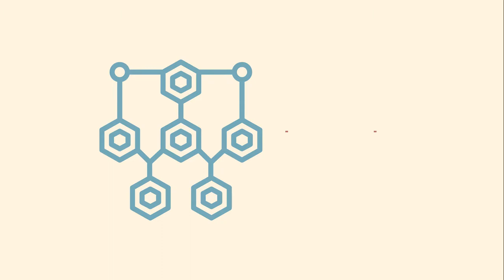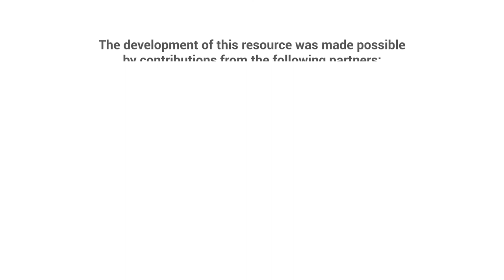What supports are in place for community partners and employers?